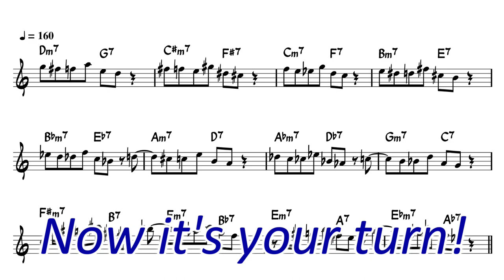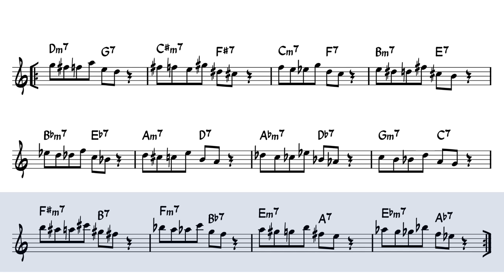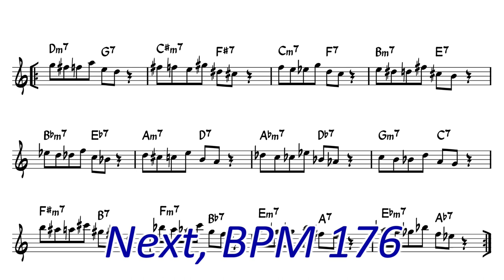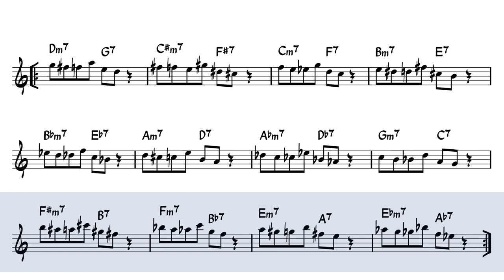Short ii - V Phrase in 12 Key - Exercises for Tenor Sax in Bb - No.14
minor  ii - V - i (2 Bars) exercise for Alto Saxophone
After I play 2 bars, play 2 bars similarly.
Each phrase is repeated twice.

0:00 Introduction
0:38 BPM 96
1:53 BPM 120
2:52 BPM 144
3:43 BPM 176
4:24 BPM 208

Let's Try!!

list of this series (Jazz Exercises for Tenor Sax)